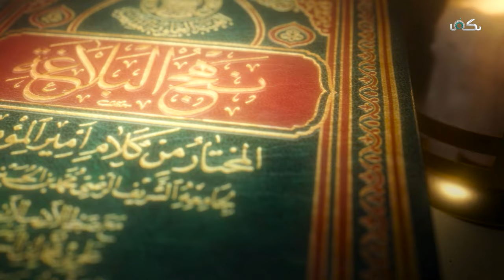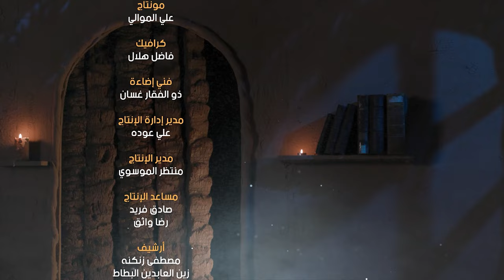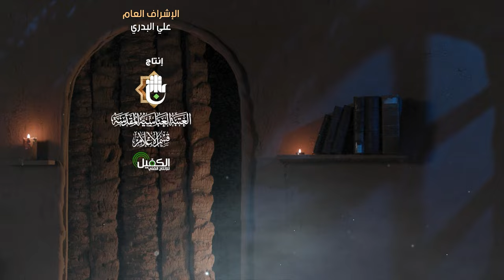برنامج نهج البلاغة - الحلقة السابعة - إبعادُ الوالي للوشاةِ وسترُ المعائبِ